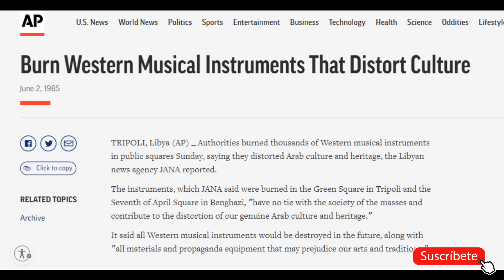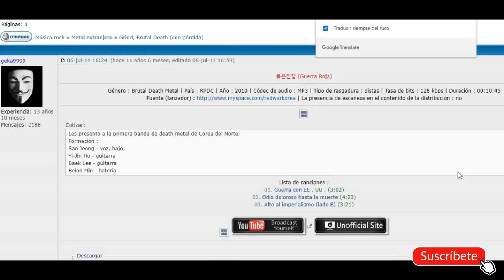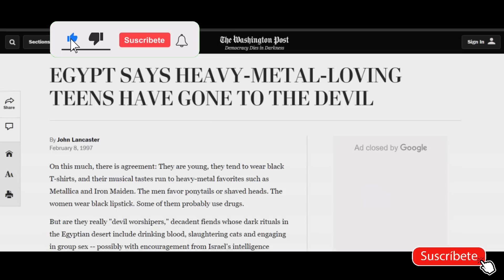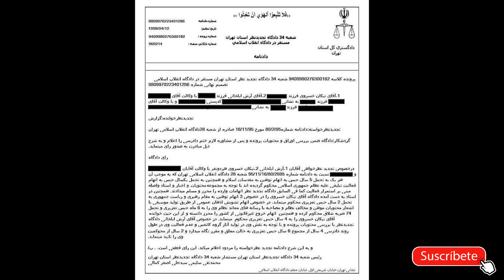7 Países donde el HEAVY METAL está prácticamente prohibido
🔴 El Heavy Metal ha sido polémico desde sus inicios, sin embargo, hay países que por su religión o gobierno, han intentado censurar al heavy metal o perseguir a su fanáticos acusándolos de múltiples cosas o incluso encarcelándolos. En este video te hablaré de 7 países donde el heavy metal está casi prohibidido y las increíbles anédotas que algunas bandas han tenido que hacer para poder expresarse y hacer lo que les gusta.

00:00 INTRO
00:38 Libia: Décadas de lucha underground
01:59 Argelia: Metal y rebeldía
03:08 Corea del Norte: Un concierto único y ¿Death Metal?
05:36 Egipto: Censura, conspiraciones y falacias
07:01 Irán: P3na Capital y latigazos
09:06 Arabia Saudita: Black Metal a costa de la vida
10:12 Afganistán: Un caso único

* No olvides ver más tops en el apartado LISTAS DE REPRODUCCIÓN

🔥Si te ha gustado este video, te recomiendo que te suscribas, le des like y lo compartas, de esta forma contribuyes a la creación de más contenido y a que nuestra comunidad siga creciendo. Considéralo 🤞.